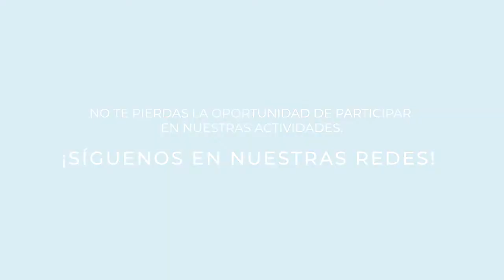Liduvina Escobar: No puede existir un IAIP en función de los intereses del Ejecutivo.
Liduvina Escobar fue electa como comisionada del Instituto de Acceso a la Información Pública, IAIP, en representación del sector sindicatos en 2019.  Hace más de un mes, el presidente de la República, Nayib Bukele, ordenó su suspensión, además de iniciar un proceso administrativo de remoción en su contra.

Hablamos con ella sobre el giro negativo del IAIP y las acciones en su contra.